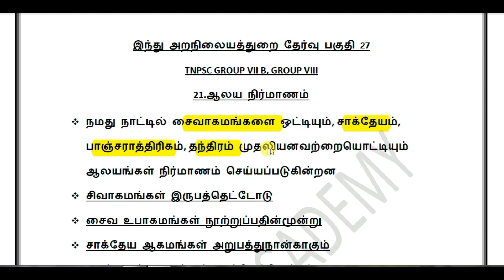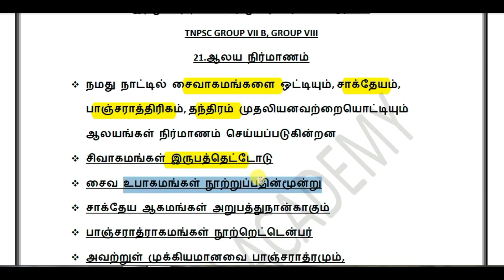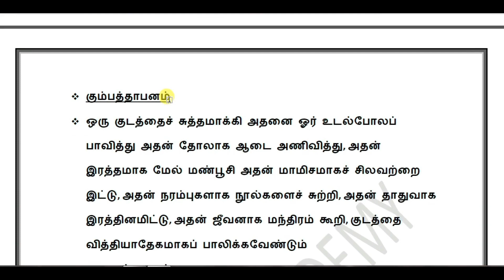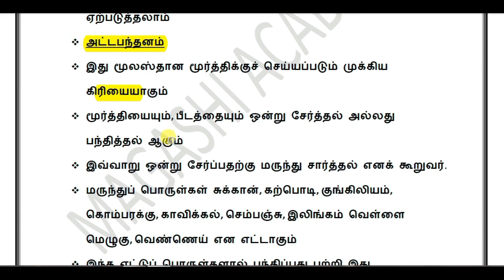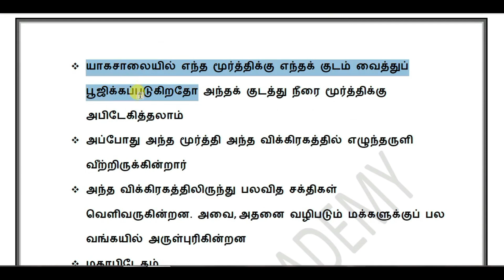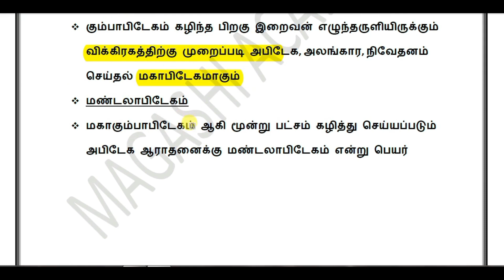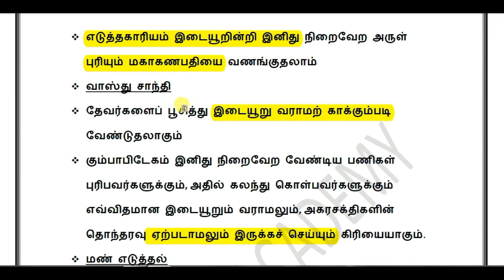ஆலய நிர்மாணம் - இந்து சமய அறநிலையத்துறை தேர்வு பகுதி 27-TNPSC GROUP VII B- TNPSC EO EXAM